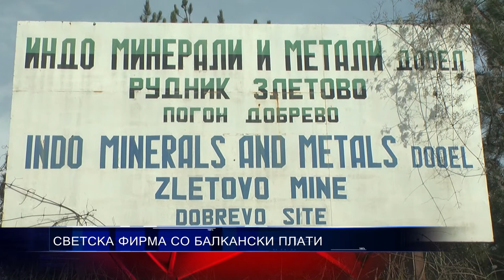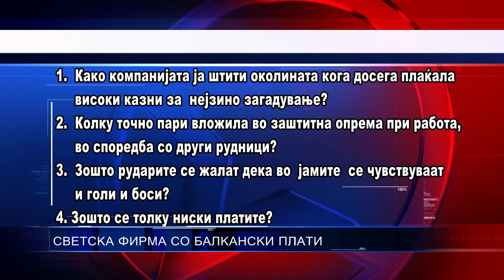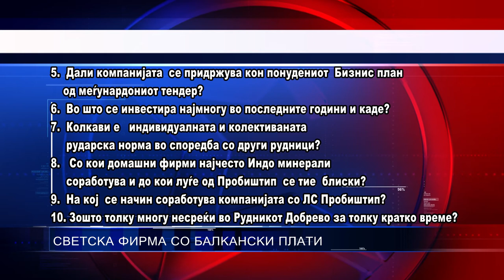СВЕТСКА ФИРМА СО БАЛКАНСКИ ПЛАТИ 17 03 2015